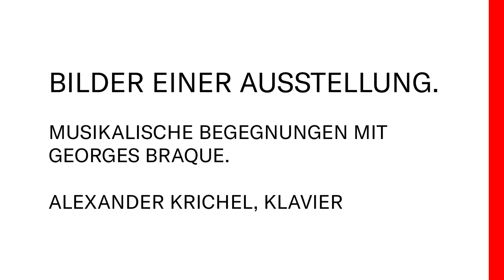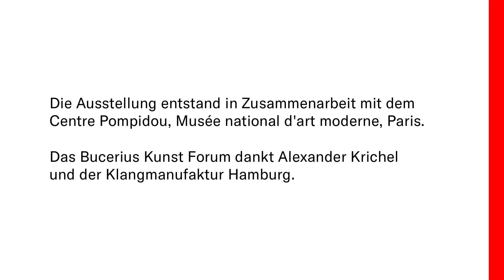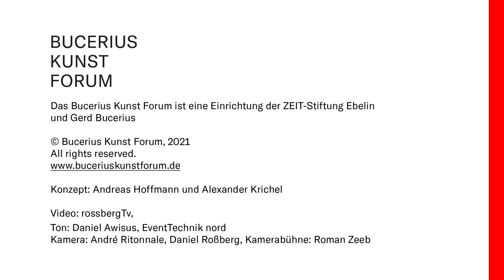Musical encounters with G. Braque | Alexander Krichel at Bucerius Kunst Forum | Part 2: Rachmaninov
Bucerius Kunst Forum's current exposition" Georges Braque. Tanz der Formen" was created in collaboration with the Centre Pompidou. Due to the current situation, Prof. Dr. Andreas Hoffmann, Managing Director of the Bucerius Kunst Forum, together with the pianist Alexander Krichel, designed a new series of videos inspired by Mussorgsky's piano cycle Pictures at an Exhibition. In the series, the ECHO Klassik award winner is musically approaching the works of the French painter. In three encounters, Krichel juxtaposes Georges Braque's paintings with the thematically appropriate compositions of his contemporaries.

Until 30 April 2021 which marks the end of the Braque Show, a new video will be published every week - and despite the closed cultural institutions, the inspiring interplay of art and music will be brought to those interested in culture all over Germany and the world.

"Corona invites us to new collaborations: In Alexander Krichel we have found a great young pianist who, with his virtuosity on the piano, deepens and increases the enjoyment of art when looking at Braque's paintings," explains Prof. Dr. Andreas Hoffmann, managing director of the Bucerius Kunst Forum. "I would like to thank the managing director of the Kunst Forum Andreas Hoffmann and pianist Alexander Krichel very much for their great commitment to this new form of musical and artistic communication," said Prof. Dr. Michael Göring, CEO of the ZEIT Foundation Ebelin and Gerd Bucerius. Alexander Krichel emphasizes: “Working together with the Bucerius Kunst Forum on the project Pictures at an Exhibition was a real blessing for me. Approaching the wonderful works of Georges Braque, taking into account his biographical-artistic development and choosing the right music for them, gave me a lot of pleasure. The strong synergy that resulted from the project was breathtaking. I very much hope that in the future we will be able to create more such special experiences and then let a live audience participate. "

All three musical exhibition tours begin with the promenade of the piano cycle Pictures at an Exhibition by Modest Mussorgsky from 1847. Here the Russian composer takes the audience on an acoustic promenade through the memorial exhibition of paintings and drawings by his deceased friend Viktor Hartmann. Then Andreas Hoffmann gives an insight into the idea and conception of the video series as well as the selection of the individual compositions and their musical historical embedding.

In the second part of our video series “Pictures at an Exhibition”, conceived by Andreas Hoffmann and Alexander Krichel, everything revolves around the dissolution of traditional forms in visual art and music. Join us on a musical tour of the GEORGES BRAQUE exhibition. DANCE OF SHAPES.
After a thematic introduction by our managing director, Andreas Hoffmann, to the composer, the selection of pieces and the history, we encounter the two cubist works "Les Usines du Rio-Tinto à L'Estaque" (The Rio-Tinto factories in L'Estaque ) "And" Nature morte au violon (Still life with violin) "by Georges Braque.

Afterwards, pianist Alexander Krichel shows us the great musical gestures of the Russian composer with his interpretation of Sergei Rachmaninov's work “Moments Musicaux, Op.16, 3. Andante cantabile”. With sudden pauses and silence between the individual phrases, Rachmaninov turns away from the classical forms of composition and thus builds a bridge to Braque's cubist paintings.

All videos of the series can be found on the Bucerius Kunst Forum website as well.

Georges Braque. Tanz der Formen is created in collaboration with the Centre Pompidou, Musée national d'art moderne, Paris.